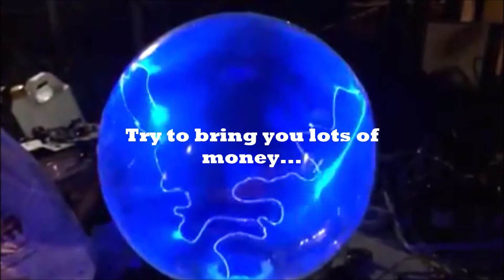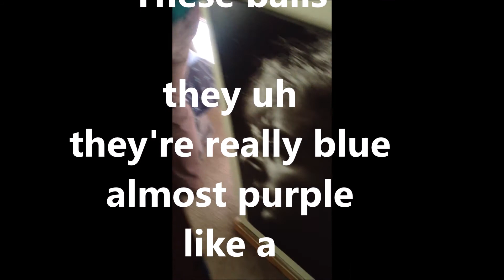Blue Ball Blues